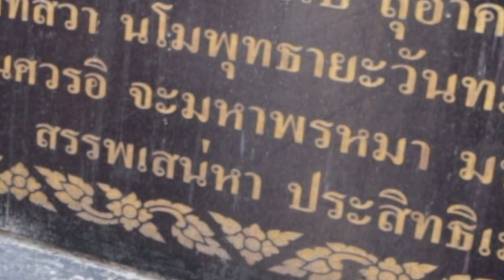Beauty and the Box The Reality Ep. 1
หมดโควิดเมื่อไหร่ได้มาสนุกกันแน่ๆจ้า 5555
ฮาๆขำๆไปเรื่อยๆ
ดูคลิปเพลินๆไปก่อนน๊าาาาาา

Beauty and the Box
Facebook: Beauty and the Box Gallery